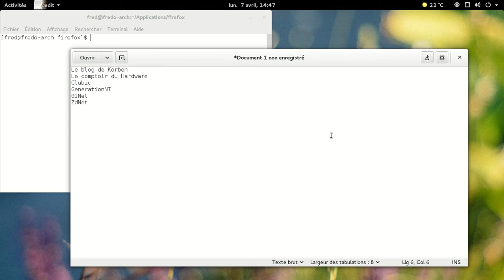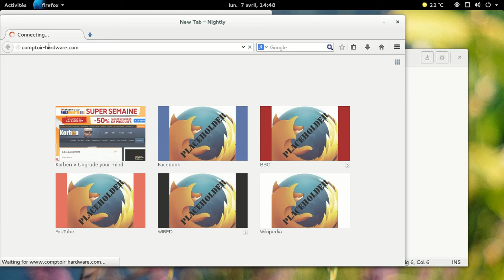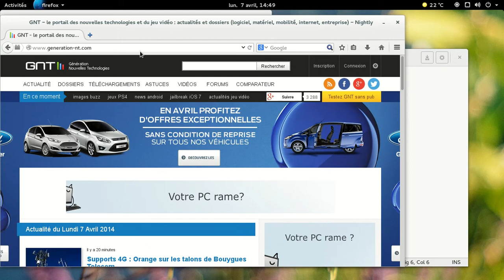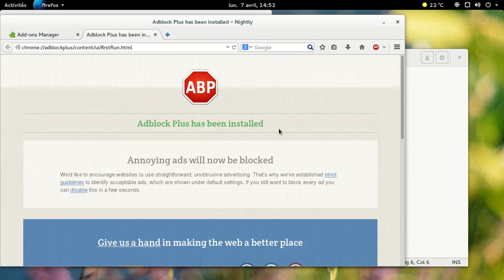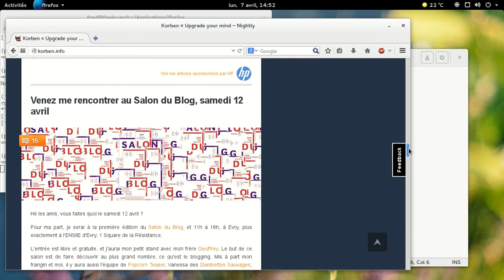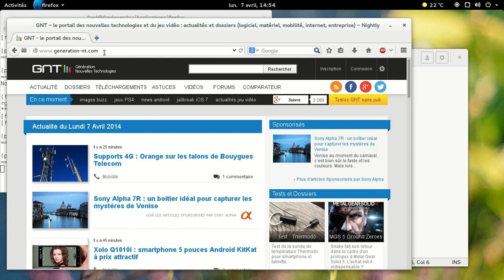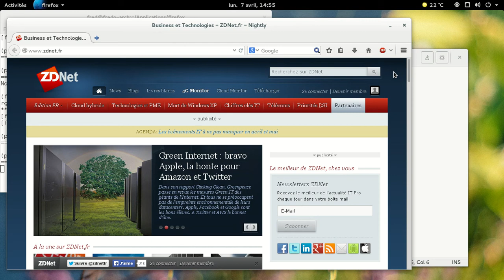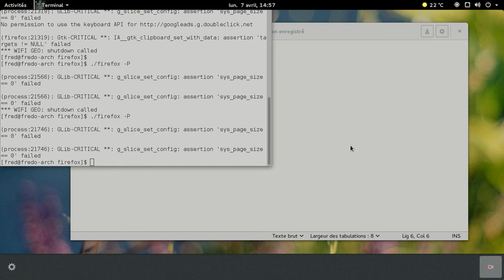méchants antipub ou pas ?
Vidéo dans laquelle j'ai visité sans bloqueurs de pub, puis avec les sites suivants :

Le blog de Korben.
Le comptoir du Hardware
Clubic
GenerationNT
01Net
ZdNet

A vous de voir, maintenant !

Désolé pour les grossièretés, mais par moment, ça soulage.

Distribution GNU/Linux : Archlinux
Logiciel d'enregistrement : Kazam.